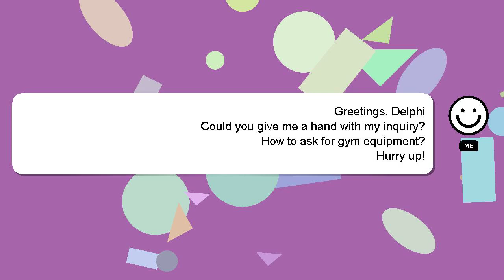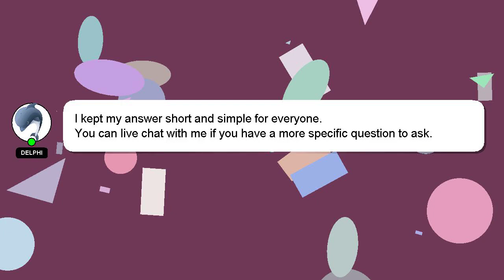How to ask for gym equipment?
Allow me to introduce myself briefly, Hello, I am Delphi. I am here to assist you in getting the answers you need. - How to ask for gym equipment?

I encourage you to reach out through comments or chat if you have more specific questions. Your answer will be recognized and appreciated with a 'heart' from me.

*2 What we are experimenting :*